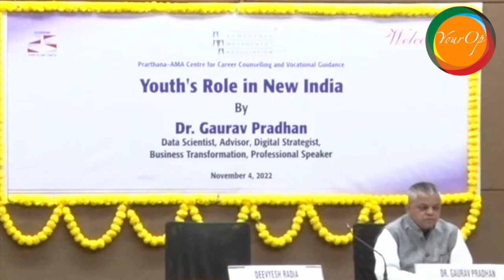About Dr. Gaurav Pradhan profile & awards